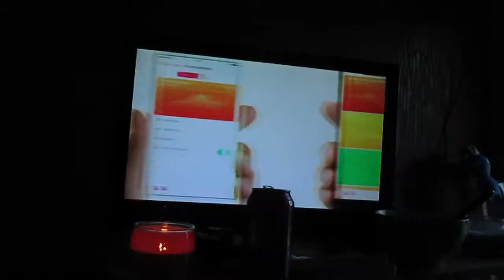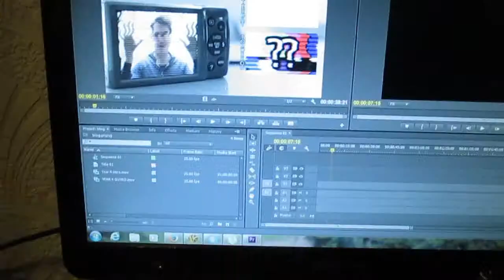BACK TO WINDOWS [13TH OCTOBER 2014] [DAY 1110]